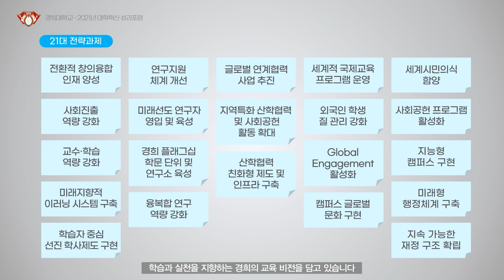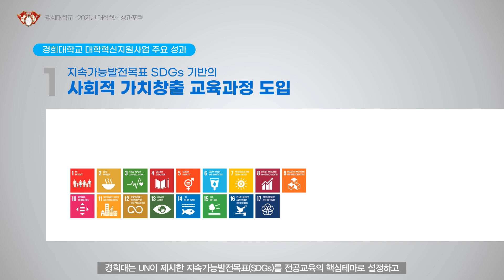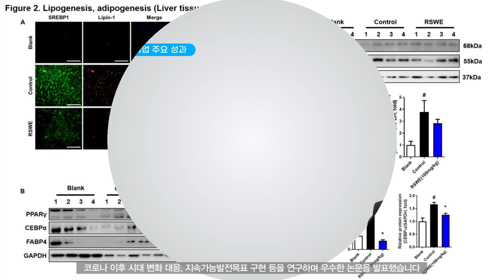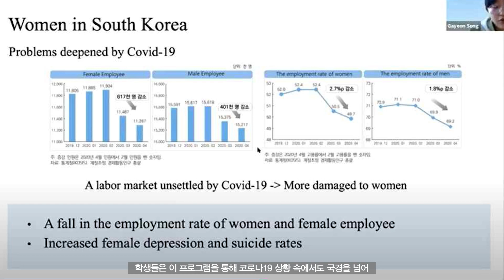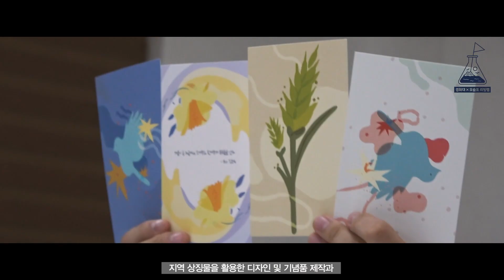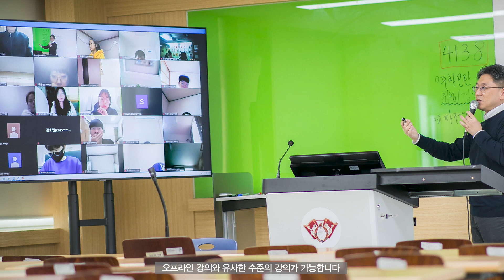경희대학교 2021년 대학혁신 성과모음.zip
문화세계의 창조를 교시로 인간과 지구의 더 나은 미래를 열어가는
 학생의 꿈과 미래를 지원하고 대학의 공적 책임과 사명을 실천하려 합니다

대학혁신지원사업을 통해 교육, 연구, 산학협력, 국제화, 사회공헌, 그리고 행정, 재정 인프라 분야에서 담대한 변화를 만들어가고 있습니다

미래사회변화와 고등교육 흐름에 맞춘 교과과정 개선!

미래형 인재 양성을 위한 다양한 학습활동 지원프로그램 운영!

교육의 수월성을 높이는 교육 인프라 확충!

올해 대학혁신지원사업 3년차를 맞아 그동안 경희가 실천해온 담대한 도전과 대표적 성과들을 소개해 드리도록 하겠습니다

00:00 도입부
01:04 경희대 대학혁신지원사업 목표
01:15 경희대 4대 추진방향 및 6가지 부분에서 21가지 전략과제 수행
02:58 경희대 대학혁신지원사업 주요 성과 첫 번째 "지속가능발전목표 SDGs 기반의 사회적 가치창출 교육과정 도입"
04:11 경희대 대학혁신지원사업 주요 성과 두 번째 "학부생 연구 프로그램(URP) 운영"
04:59 경희대 대학혁신지원사업 주요 성과 세 번째 "온라인 단기테마연수"
05:35 경희대 대학혁신지원사업 주요 성과 네 번째 "사회공헌 활동의 일환으로 진행한 '리빙랩' 프로젝트"
06:31 경희대 대학혁신지원사업 주요 성과 다섯 번째 "수업자동녹화 강의실 구축"
07:12 마무리 멘트